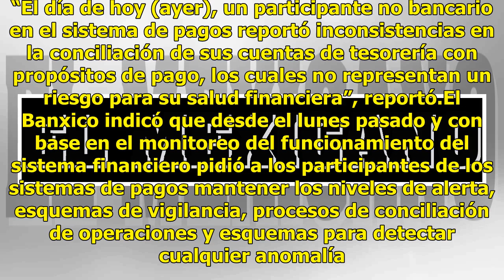Axa confirma hackeo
AXA confirmó ayer el hackeo a su sistema de pagos, luego de que el Banco de México (Banxico) informó del incidente y elevó a rojo la alerta de seguridad informática para minimizar potenciales afectaciones al resto de los participantes del sistema. Hasta la noche de ayer, precisó el banco central, no...